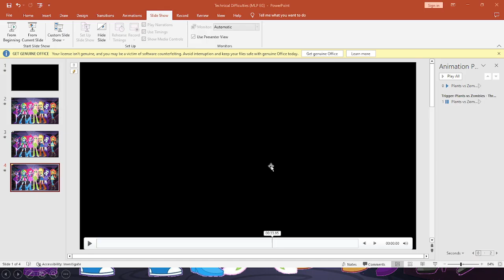Watch This Guys from My Little Pony Equestria Girls But It's Pinkie Pie